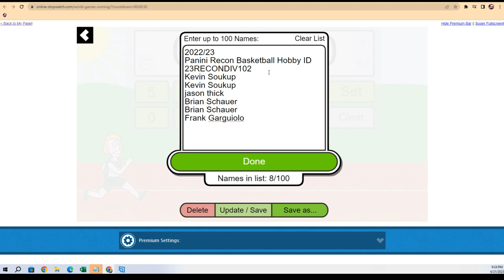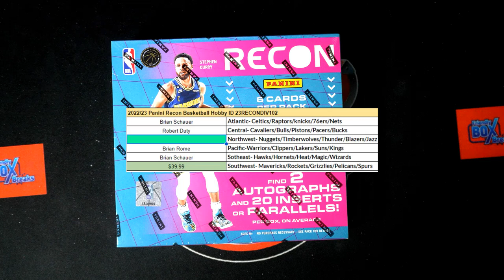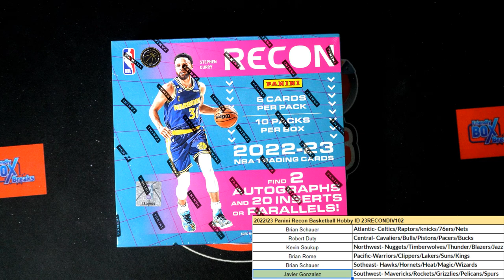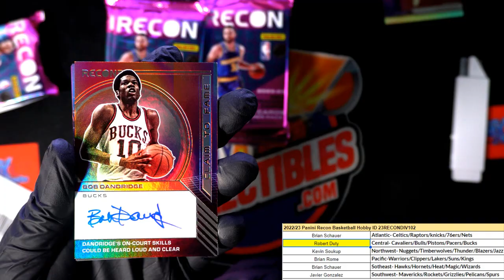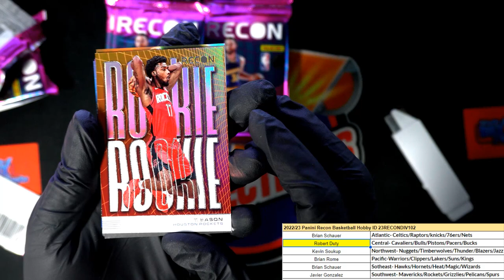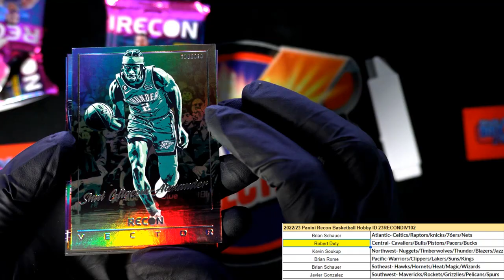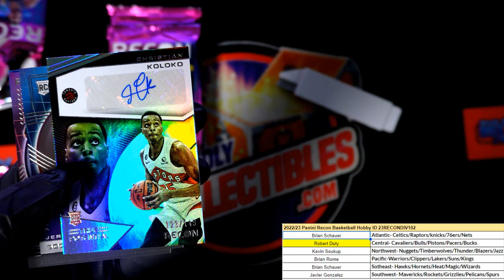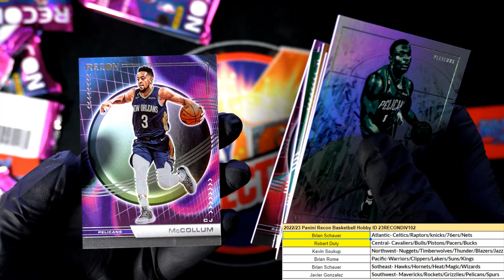202223 Panini Recon Basketball Hobby ID 23RECONDIV102